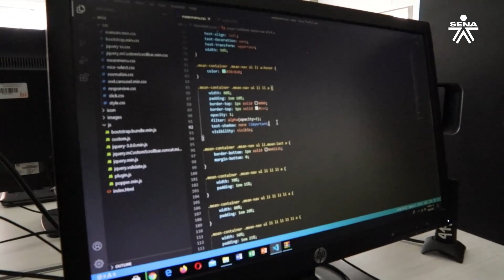HIT SENA - Conoce a Gabriela Duarte, Beneficiaria de una Beca para Estudiar en Seúl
🇰🇷 Gabriela Duarte, aprendiz de Distrito Capital, hoy emprende un viaje a Seúl, Corea del Sur, una gran oportunidad para fortalecer sus conocimientos en Programación Web y vivir una experiencia cultural inolvidable